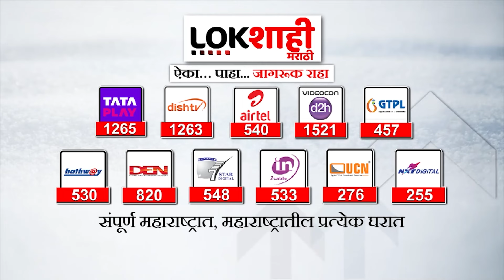Vijay Wadettiwar : ओबीसींचं आरक्षण हिरावून घेण्याचा निर्णय,विजय वडेट्टीवार यांचं वक्तव्य